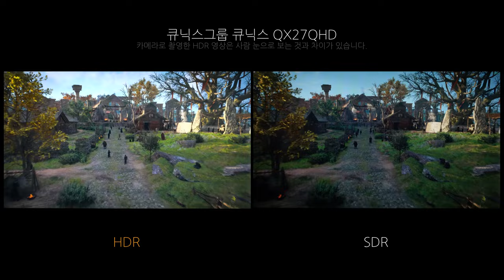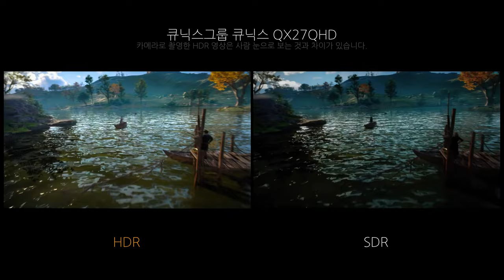Game HDR - 큐닉스그룹 큐닉스 QX27QHD